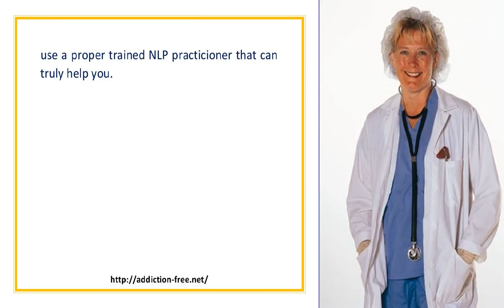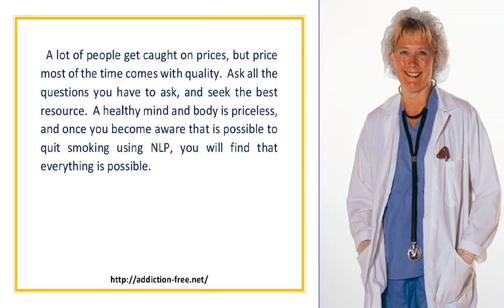Is It Possible To Quit Smoking with NLP